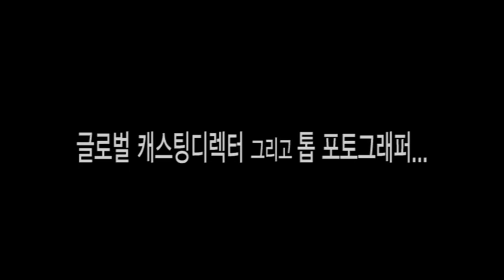[도수코3] "아저씨 나쁜사람 아니야"...개성 강한 심사위원들